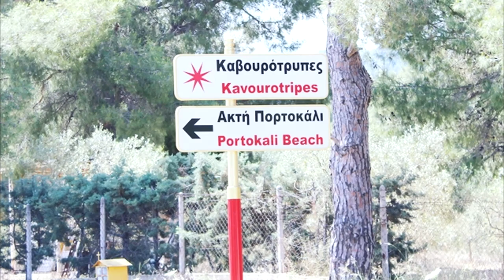PORTOKALI (Orange) BEACH | Best Sithonia beaches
PORTOKALI BEACH, in translation Orange beach, is one of the loveliest beaches of Sithonia! It practically consists of two parts: one that has umbrellas, sun beds and beach bar; and the other unorganized part where you can find your own space, chill out on your own towel and even enjoy being naked (if that's what you prefer cause there are always some nudists, positioned on a distant rock/cliff, to keep you company)...
This beach is 10min away from Sarti, and during the summer the whole area gets completely crowded. The water is mostly clean, there are no big waves, and the depth of the sea increases gradually, so you can suppose there are kids around.;)
What I found fascinating here is the formation of the rocks and cliffs!! Nature has always been the most wonderful creator, can't deny it!
By the way, this whole area is called Kavourotripes, which besides Orange beach includes as well 5km of isolated rocky coves. Some beaches of this beautiful and gifted-by-nature part of Sithonia are bigger, some are smaller, and some are hard to find... However Portokali beach is available to everybody (reminder: a 10-minute drive from Sarti) and due to that: very popular among tourists!

Read full posts and see more photos on my "Glam Fab Happy" blog:
- Portokali (Orange) beach in Sithonia: Enjoy on your own

kisses